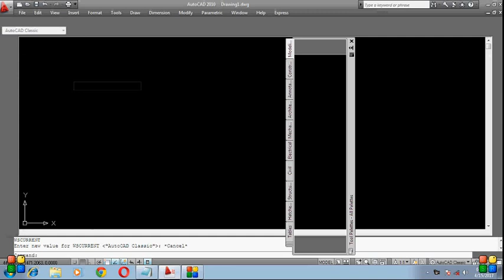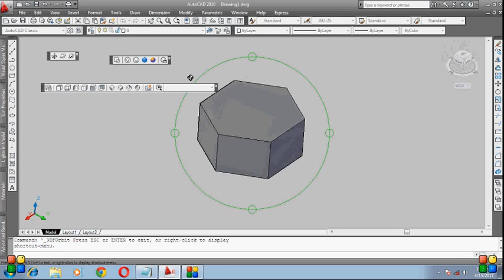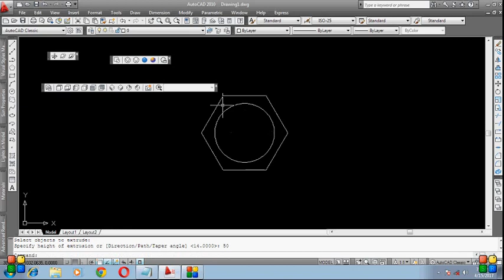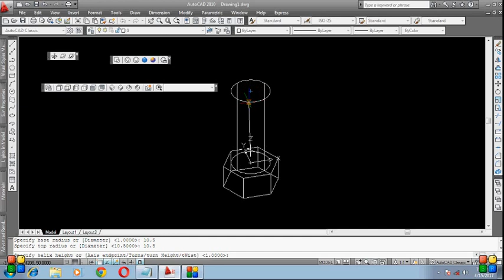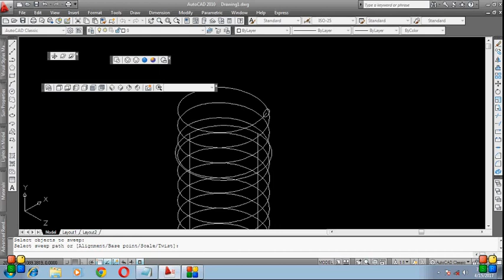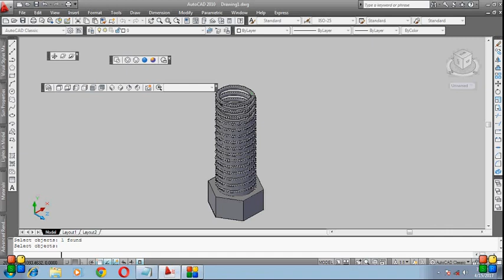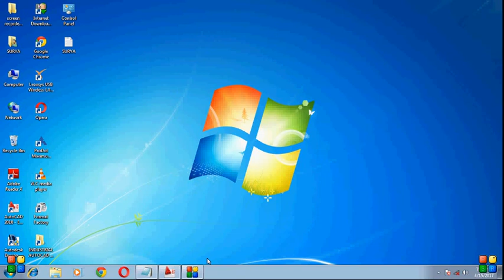3D MODEL BOLT M22 BASIC DETAIL TUTORIAL #2